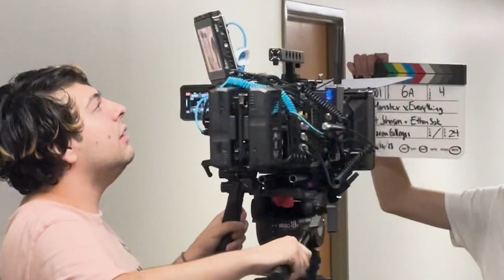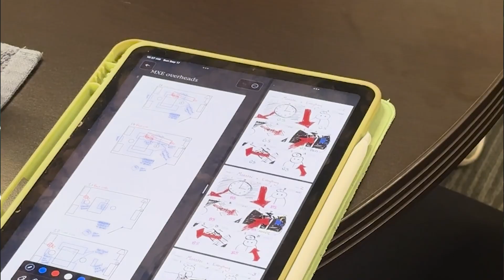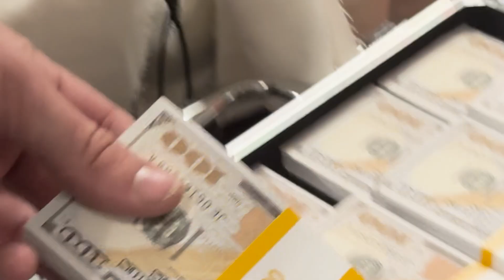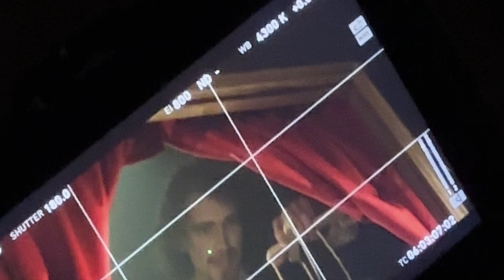Ethan Sak - "Monster x Everything" (Behind the Scenes)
"Monster" x "Everything" by Ethan Sak
A Party of Seven Production

BTS Video Editor: Anika Perera for DNT Entertainment

Directed by Cat Johnson & Ethan Sak
Produced by Cat Johnson & Lau Rodriguez

DP: Aaron Gallegos
1st AC's: Lara Mühlenweg, James Gonzalez, Christian Olsen
2nd AC: Christian Olsen
Camera PA's: Nick Bockian, Denzel Mendoza
Gaffers: Phoenix Derba, Christian Olsen
Key Grips: Stephen Magiera, Junyi Lee
Best Goy Grip: Alex Buysse

1st AD's: Cassie Greer, Cat Johnson
Script Supervisor: Bella Sloan

Production Designer: Lau Rodriguez
Art Director: Anthony Muffoletto
Set Dressers: Belle Thompson, Gabby Gutierrez
Art PA: Brandon Ortiz

HMU/Wardrobe: Julia Narvaez

Editors: Bella Sloan, Cat Johnson
Colorist: Zach Shenouda
Post Supervisor: Lau Rodriguez
VFX Editor: Lau Rodriguez
Assistant Editor: Anthony Mufoletto

Featured Actors: Brent Arciniega, William Julian,
Michael O'Harlem
Extras: Ari Henry, Nigel Ford, Belle Thompson, Alexandra Eikel, Victoria Sung, Sophie Lee, Scout Brodsky, CJ Pereira, Lyra Steiner